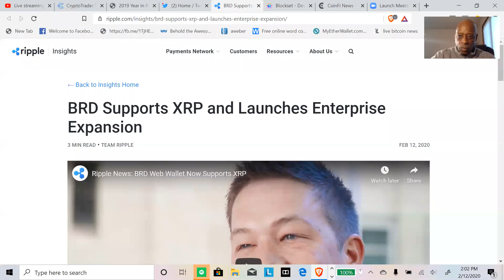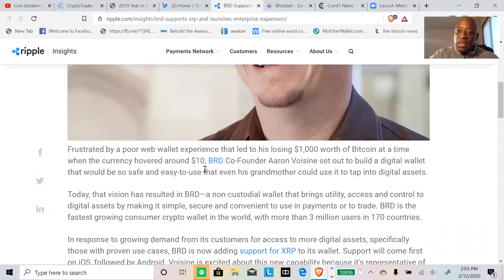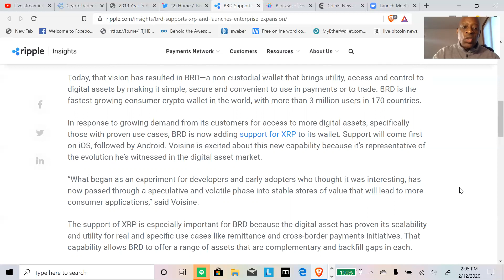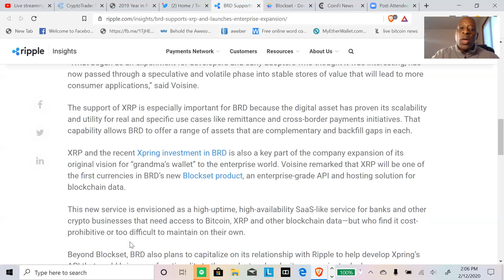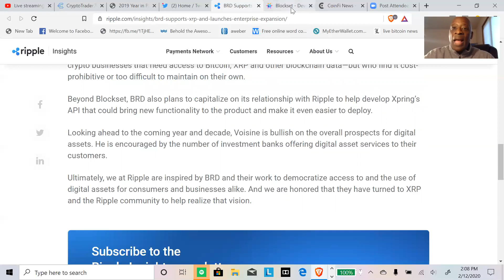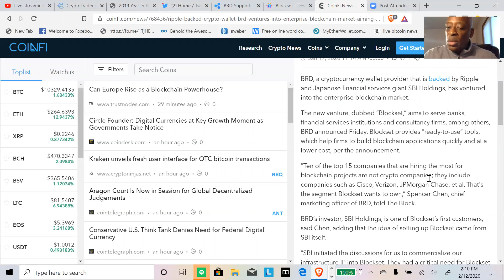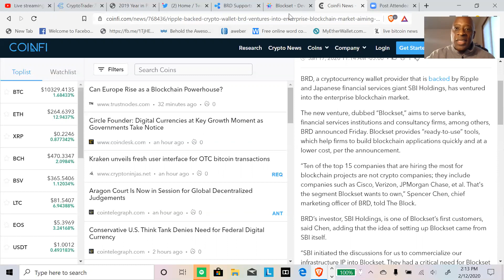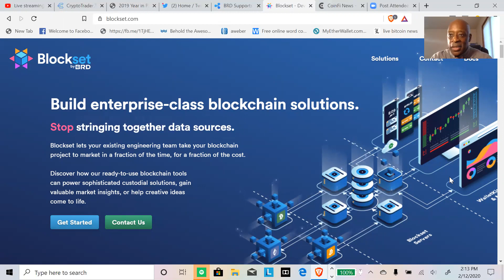Xrp Ripple Daily News:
Read the latest news about Ripple to stay posted about one of the most popular ... The native cryptocurrency of the platform are Ripples, abbreviated as XRP. ... A week after Ripple claimed 2019 was its “strongest year,” its relationship to the ...
Blockchain firm Ripple is now valued at $10 billion - CNBC.com
Dec 20, 2019 - Blockchain start-up Ripple says it's raised a $200 million investment round, lifting ... The company uses XRP to facilitate cross-border transactions for its network of ... our momentum and industry leadership throughout 2019. ... The cryptocurrency was up over 3% Friday on the back of Ripple's funding news.
Latest (XRP) XRP News - XRP Crypto News (Dec 30, 2019 ...
Ripple's XRP Sell-Offs 'Negligible' Says CTO as Crypto Stays 95% Down ... XRP's 2019 Report - Price stagnates despite 88% reduction in escrow release.
Ripple XRP Price Prediction 2019 — Experts Take And Three ...
What does the future of Ripple (XRP) look like?
XRP Poised for a Bigger Loss Despite Ripple's Mammoth ...
7 days ago - Analysts are noting that XRP's price action is likely to result in further downside, ... with news that Ripple – the fintech company closely associated with XRP – just ... Calmly | full-time trader (@im_calmly) December 23, 2019.
2 days ago - The CEO of Ripple is now offering a bold prediction for what the new year may ... that was largely anticipated to occur in 2019 will actually take place in 2020. ... Investors Fleeing Smaller Altcoins May Not Turn to XRP; Here's Why NewsBTC is a news service that covers bitcoin news, technical analysis ...
Ripple Price | (XRP) Price Prediction 2019 - Atomic Wallet
 Rating: 4.6 - ‎3,973 votes - ‎Free - ‎Finance
#1 Ripple Coin News Prediction XRP may cost $8-10 by the end of 2019 due to technological advantages and real world use cases of Ripple technologies.
Related search
Other coins like bitcoin
Bitcoin
Bitcoin
Litecoin
Litecoin
Bitcoin Cash
Bitcoin Cash
Bitcoin Gold
Bitcoin Gold
Zcash
Zcash
Feedback

ripple news now

xrp news prediction

ripple news today reddit

xrp news twitter

ripple announcement today

bitcoin news

xrp news update